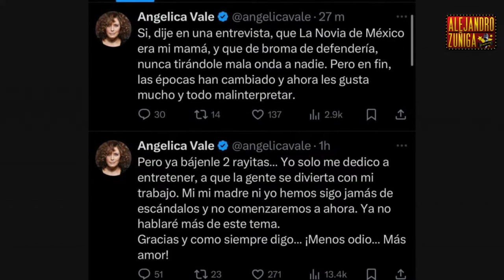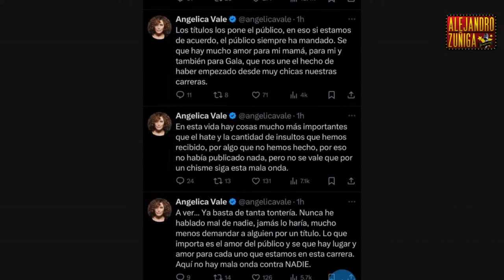AGARRON DE GALA MONTES